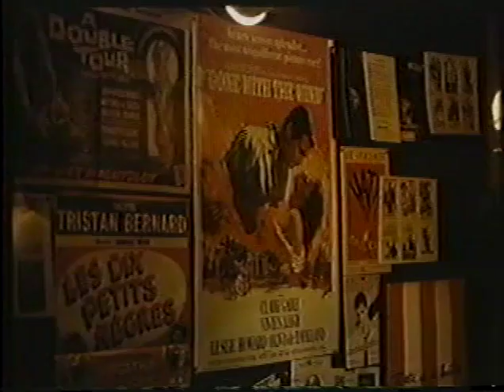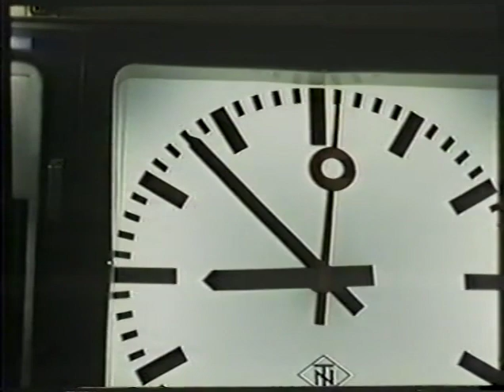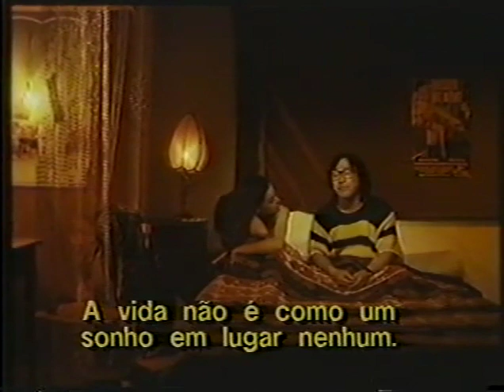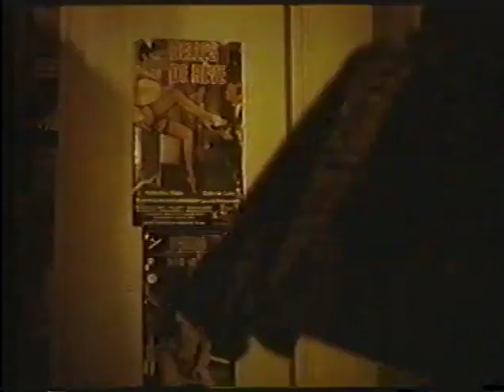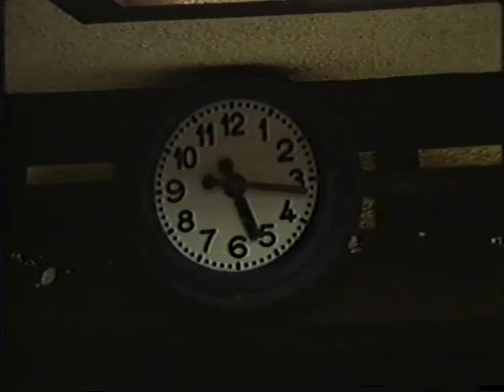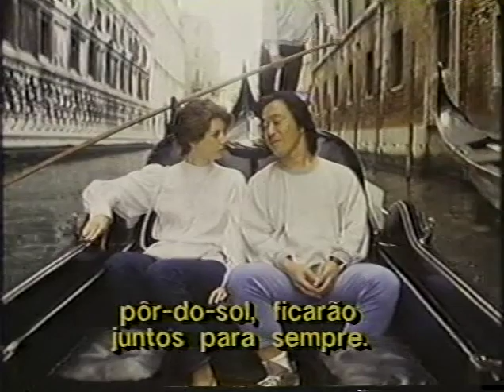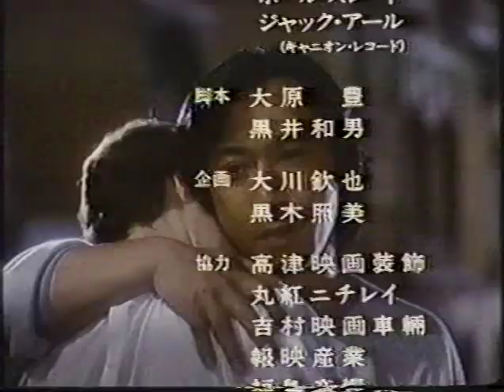Princess and The Photogrrapher